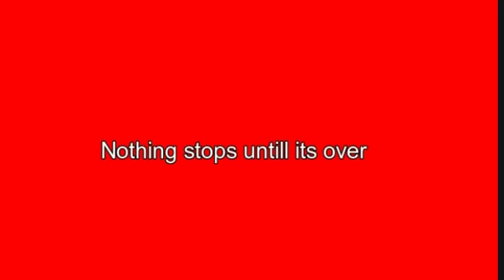"Invasion of the tanks" (roblox trailer)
im baack with a trailer yay :D please get this video to 10 likes